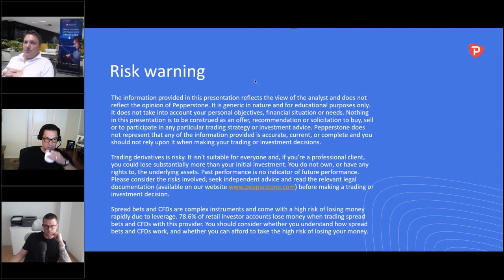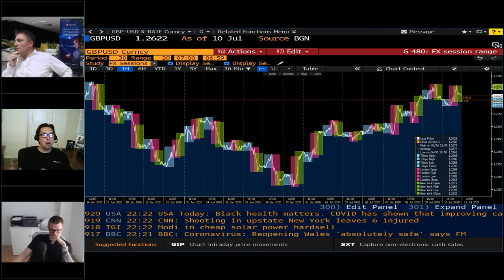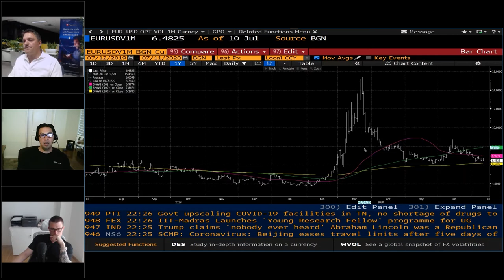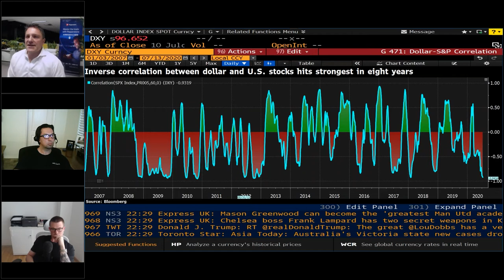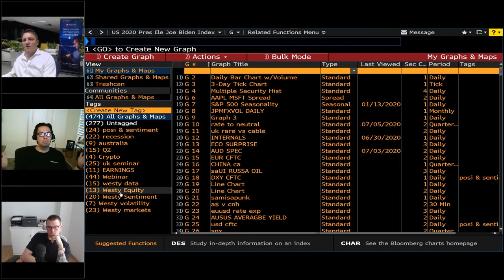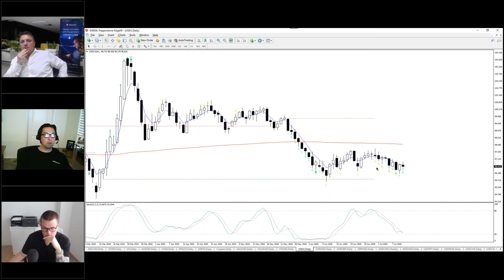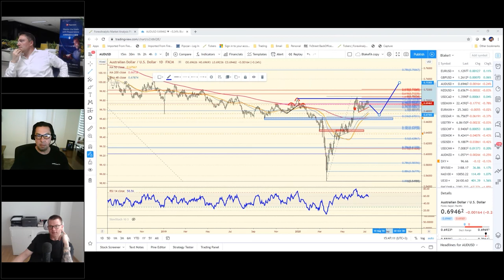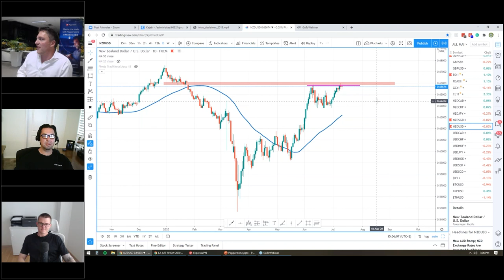THE GREAT DEBATE: How to trade the rest of 2020 - ROUND TWO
With such incredible market moves, our traders are asking what’s in store for the rest of this year.

So we hosted The Great Debate, pitting six trading experts head to head on what they think every trader needs to know as we navigate the rest of 2020 - one of the most volatile years on record.

Our Head of Research Chris Weston hosts this exclusive live online event split into three rounds of interviews with some of the best traders we know covering technicals, macro views and the big market moves they’ll be watching.

Featuring:
Adam Webb vs.Nicholas Bovell
Rolf Schlotmann vs. Blake Morrow
Anthony Crudele vs. Ryan Paisey

Pepperstone
We’re an award-winning global FX and CFD broker.

Pepperstone is an online FX/CFD broker providing traders across the globe with cutting-edge technology to trade the world’s markets. We’re driven to provide traders with low-cost pricing across all instruments including FX and CFDs (crypto, commodities, indices).

Our video content is generic and doesn’t constitute a personal recommendation or investment advice. We don’t represent that any content is accurate/current. CFDs are complex instruments and come with a high risk of losing money rapidly due to leverage. 78.6% of Pepperstone’s retail investor accounts lose money when trading CFDs. Please consider whether you understand how CFDs work and whether you can afford to take the high risk of losing your money.

Pepperstone Group Limited and Pepperstone Limited are licensed by ASIC (AFSL 414530) and the UK FCA (FRN 684312), respectively. This information isn’t intended for distribution to/use by any person in any country where such distribution/use would be contrary to local laws.